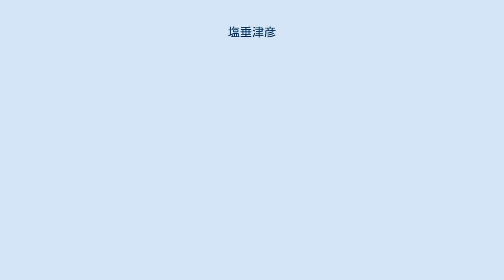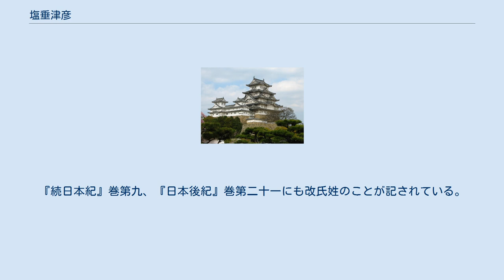塩垂津彦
塩垂津彦（しおだれつひこ、生没年不詳）は、古墳時代の人物。
塩乗津彦命（しおのりつひこ）とも呼ばれる。
 第5代孝昭天皇皇子の天足彦国押人命の子孫・彦国葺命の弟にあたる乙国葺命の子。
弟には飯高県造や壹志宿禰、伊部造の祖である乙加豆知命がおり、子の久麻古流は任那国に居住した。
 『新撰姓氏録』では彦国葺命の孫と伝えるが、「和邇系図」、「妻木家譜」の記事のように乙国葺命の子でよいと見られる。
 『新撰姓氏録』「左京皇別」吉田連の項目には以下のような文がある。
 崇神天皇の時代に、任那から奏上していうには、「わが国の東北には上己汶・中己汶・下己汶の三己汶（さんこもん）の地があり、三百里に及んでいる。土地と人民が富饒であるため、新羅と相争ってきた。そのため、この地を治めることができない。兵戈相つぎ、民は暮らしてゆけない。わが国では将軍をしてこの地を治めさせることを望む。すなわち、貴国の一部にしてほしい」 天皇は大いによろこび、群卿に勅令して、派遣するのに適当な人材を選ばせたところ、群卿達は彦国葺命の孫に当たる塩垂津彦命が良いと奏上した。
彼は頭に松の樹のような三岐のいぼがあり、「松樹君」とも号していた。
その身長は五尺であり、衆人よりも力があり、性格は勇敢でつよくたけだけしかった。
勅令で鎮守将軍に奉じられ、赴任地における「宰」の俗称が「吉」であったので、吉氏と名乗った。
 同様の説明が、『続日本後紀』巻第六、承和4年（837年）6月の記事にもあり、吉田氏の先祖である塩垂津は国命にしたがい三己汶の地に移住したが、三己汶はのちに百済領になり、8世の子孫である吉大尚・少尚兄弟は倭国を慕う気持ちから来朝し、代々医術を伝えた、と記されている。
百済からの来朝に関する記述は、『日本文徳天皇実録』嘉祥3年11月己卯条にも、「其の先百済より出づ」とある。
 『姓氏録』によると、子孫は従五位下に任じられ、家屋は奈良の都の田村里に構え、聖武天皇の神亀元年（724年）に吉田連の氏姓を賜与され、弘仁2年（811年）、姓を宿禰とした、とされている。
『続日本紀』巻第九、『日本後紀』巻第二十一にも改氏姓のことが記されている。